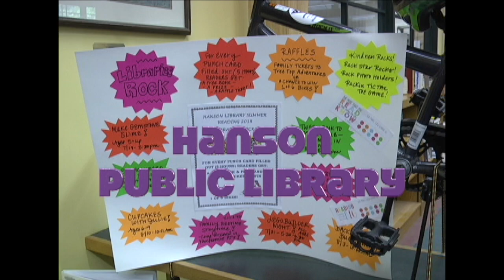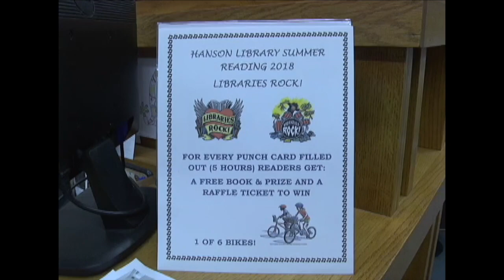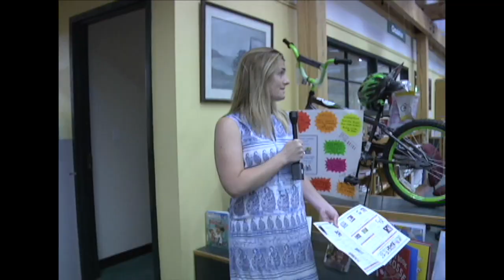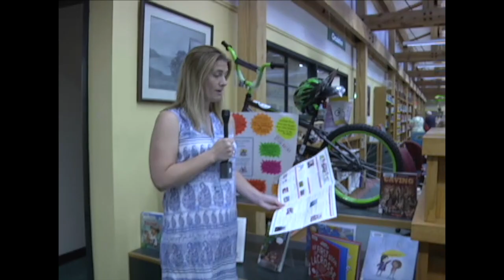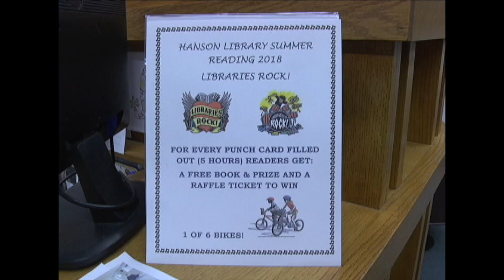Hanson Library's Summer Reading Kickoff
Reading Kick off for summer programs at Hanson Library,
Featuring magician Scott Jameson and sand art projects for the kids